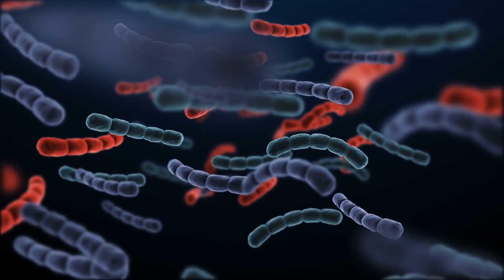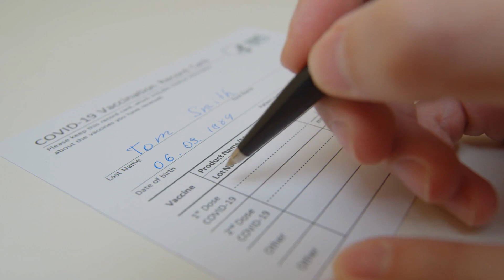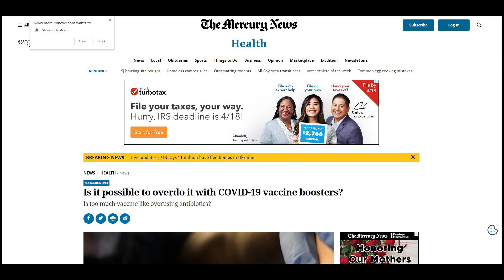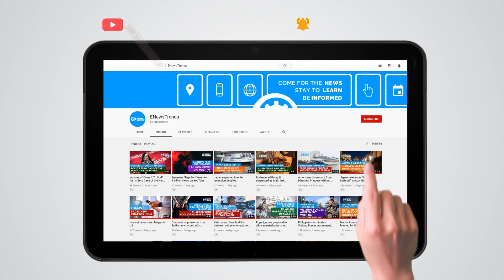Can Too Much COVID Vaccination Pose a Problem?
covid, covid vaccines, vaccines covid, covid vaccination problem, covid doses, fourth dose covid vaccine, covid vaccine fourth dose, overusing covid vaccines

Experts are debating if there's such a thing as too much vaccination.